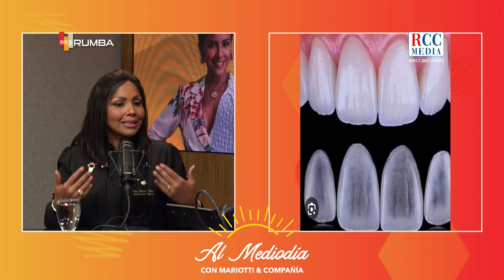¿Que son las carillas dentales? Dra Sabrinsky flores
Al Medio Dia Radio
Novedad, diversión, información y CERO sufrición
De Lunes a Viernes  de 12pm. a 2pm. por @rumba985fm